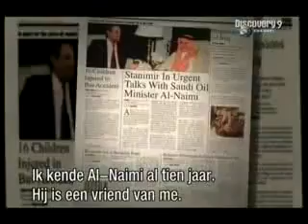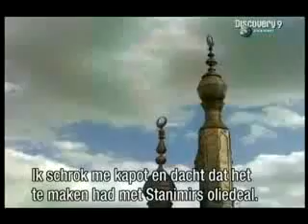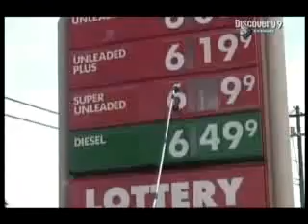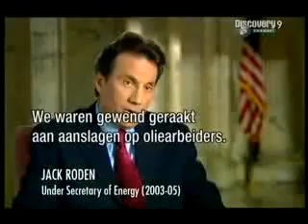Oil Storm , aired 2 weeks before Katrina hit 3/10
This aired 2 weeks before Katrina hit New Orleans. another coincidence?